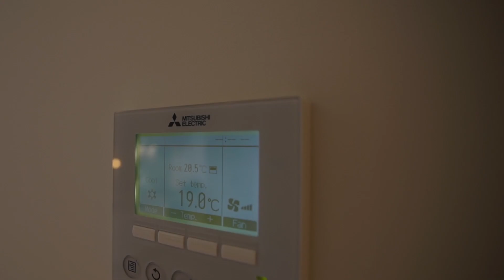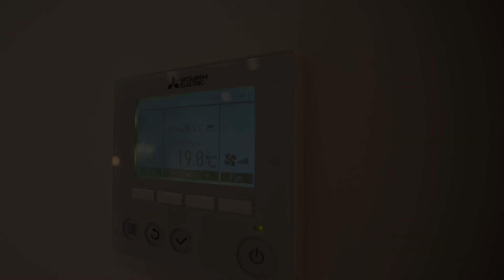Apt 1706, Queens Place Melbourne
Ideally situated on Flagstaff Hill, the highest point in Melbourne’s CBD, Queens Place offers a range of 1, 2 and 3 bedroom residences featuring breathtaking views, high quality finishes and access to an amazing array of amenities.